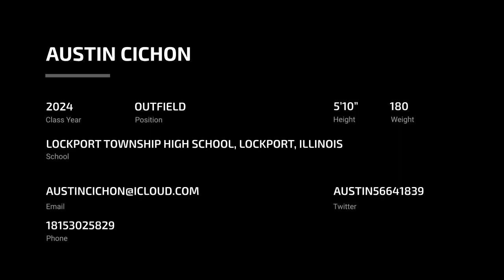Austin Cichon (2024 OUTFIELD)